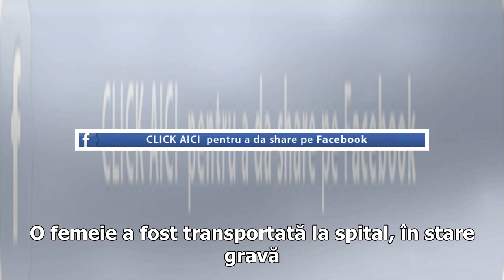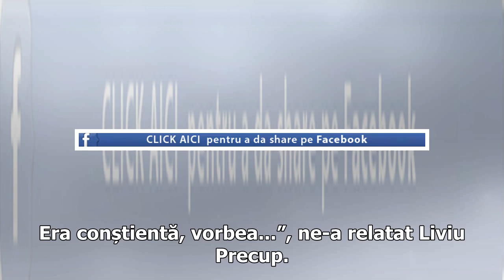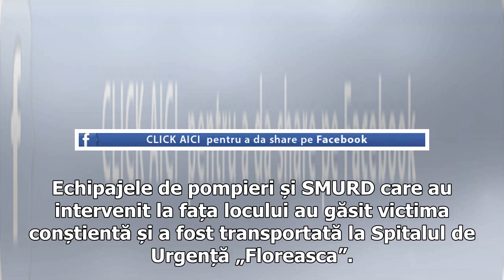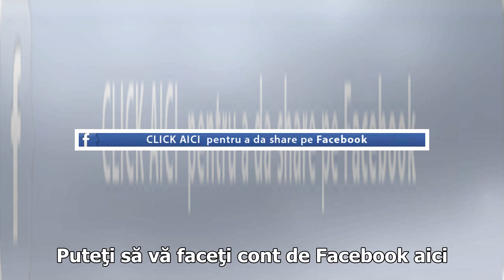ALERTĂ! LIFT PRĂBUȘIT într-o CLĂDIRE IMPORTANTĂ din București. O femeie, în STARE GRAVĂ. Ce a PROVO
ALERTĂ! LIFT PRĂBUȘIT într-o CLĂDIRE IMPORTANTĂ din București. O femeie, în STARE GRAVĂ. Ce a PROVOCAT CĂDEREA | UPDATE

Un lift s-a prăbușit într-o clădire din centrul Bucureștiului în care se află sediile mai multor instituții. O femeie a fost transportată la spital, în stare gravă. Incidentul a avut loc pe strada Mendeleev, în corpul de clădire al Uniunii Cineștilor. UPDATE.Conform iformațiilor furnizate de vicepreședintele Uniunii Cineaștilor din România (UCR), Liviu Precup, liftul a căzut circa un metru în gol deoarece căderea a fost oprită de dispozitivele de frânare. Victima nu lucrează la Uniunea Cineaștil...